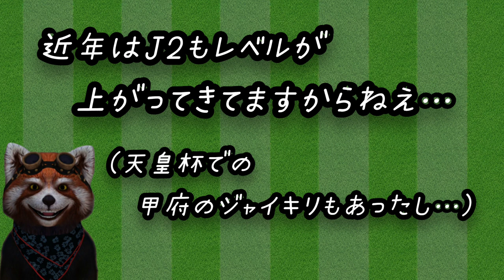【全40選手！】サイドエリアの支配者！～LIGHTNING EDGS(ライトニングエッジ)カード登場！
KONAMIのアプリゲーム
【Jリーグ クラブチャンピオンシップ】の
動画です！

チョン・ソンリョン
ジョアン・シミッチ
レアンドロ・ダミアン
オビ・パウエル・オビンナ
レオ・セアラ
マルコス・ジュニオール
ヤン・マテウス
クォン・スンテ
キム・ミンテ
アルトゥール・カイキ
ディエゴ・ピトゥカ
アンデルソン・ロペス
ク・ソンユン
ルーカス・フェルナンデス
ガブリエル・シャビエル
ミラン・トゥチッチ
ドウグラス・オリベイラ
アレクサンダー・ショルツ
ダヴィド・モーベルグ